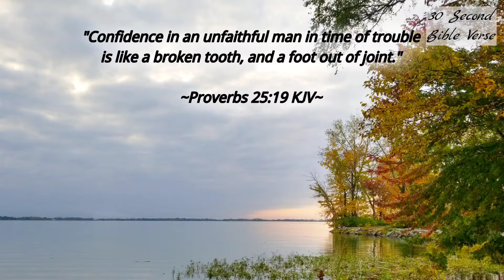Proverbs 25:19 kjv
"Confidence in an unfaithful man in time of trouble is like a broken tooth, and a foot out of joint."